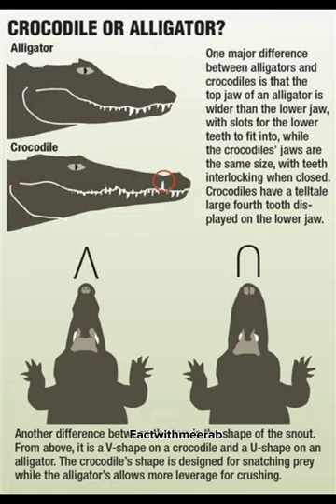How to tell the different between An Alligator And A Corocdile!!!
Alligator vs Corocdile alligators corbin maxey alligator#soni alligator#doug batchelor#facts#top 3 amazing facts best#Amazing facts#youtube shorts#digital circus shorts